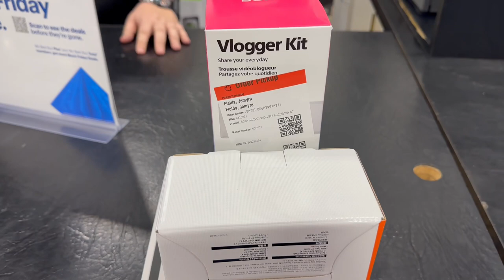Sony ZV1F: Your Key to Unleashing Vlogging Greatness